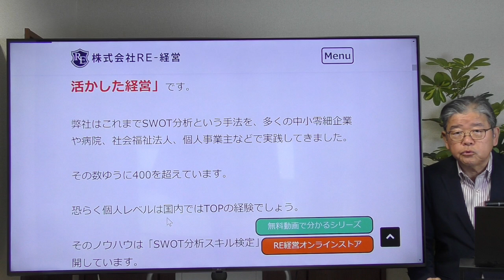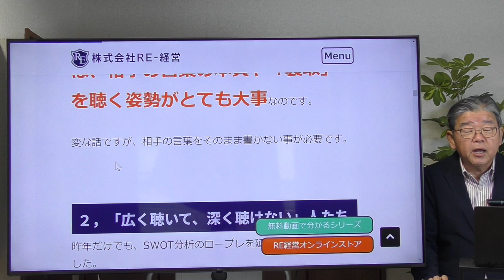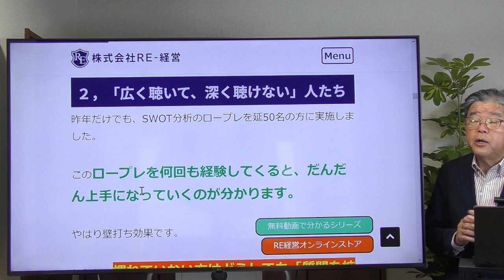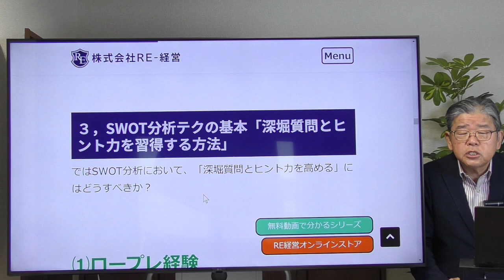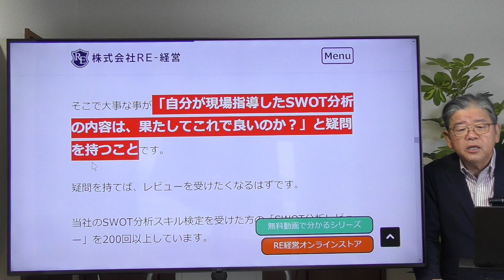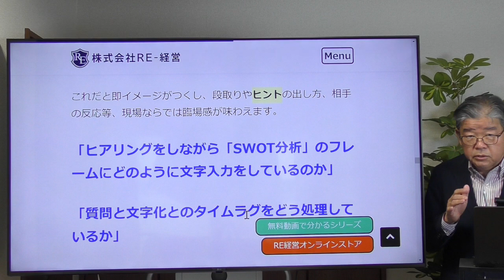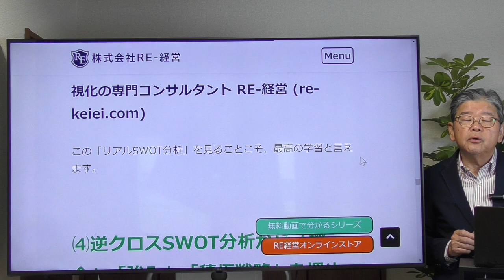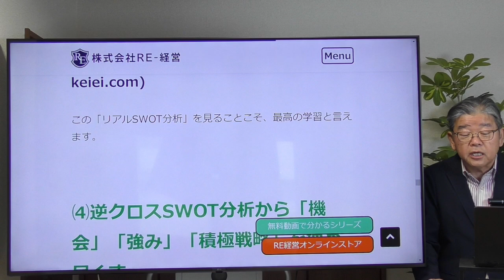4つの経験でSWOT分析レベルが上がる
SWOT分析をコンサル現場で使いたい方は、セミナーやネット情報だけで分かった気になって実践すると大やけどを負う。必要な４つの経験があれば、現場でも上手くいく

関連動画
●思い込みと戦うＳＷＯＴ分析
無料ダウンロード【経営コンサルタント事務所経営　成功100のチェックリスト】
コンサル起業者や売上が増えないコンサルが見逃しているチェック項目を100項目紹介。年間2500万円以上の継続収入を30年継続してきたノウハウを100個に凝縮
こちらから

RE-経営のfacebookはこちら
ブログはこちら
コロナ不況と事業性評価時代の中小企業の経営戦略

熊本に本社を構え九州内、関東、関西、北陸で活動。
経営コンサルタント歴38年　これまで400社の中小企業、会計事務所、病院福祉施設を継続コンサルティング。
現在も毎月13社の10年以上の経営顧問。SWOT分析・経営承継可視化の指導事業所数は400超で「中小企業SWOT分析」「非財産相続承継の見える化」「KPI監査」「採用サイトコンテンツ」では独自のアウトプットノウハウが多く、メルマガ購読者も12000名にのぼる。
これまでSWOT分析・経営承継関連著書9冊（8万部以上）、累計18冊を刊行。講演時間は延3500時間を超える。毎年100名以上のコンサルタントや会計事務所が受講する「SWOT分析スキル検定」「経営承継戦略アドバイザー検定」「RE嶋田塾」「KPI監査士検定」を主宰。
2018年2019年には北海道財務局、九州財務局にて「SWOT分析を活用した経営計画書ノウハウ」の講演を実施
2022年から京都大学経営管理大学院（EMBA）講師
2023年から銀行員コンサルティング塾塾長